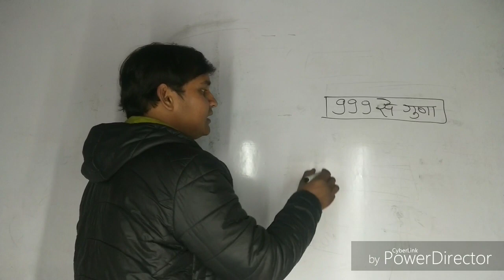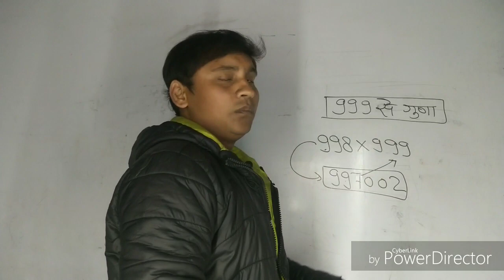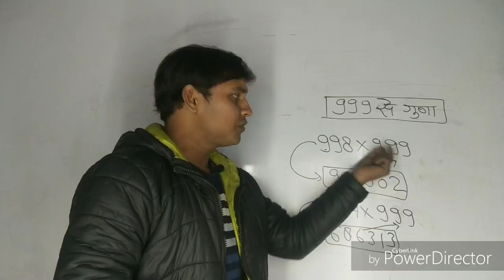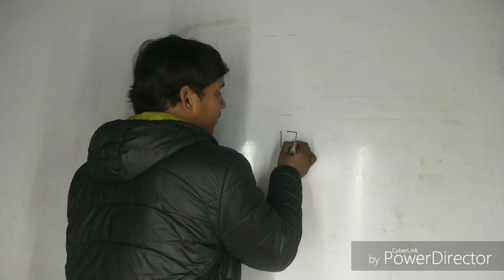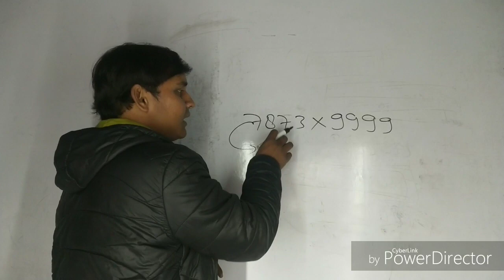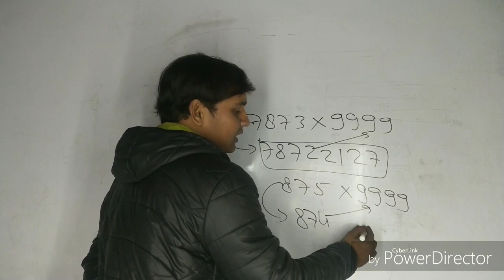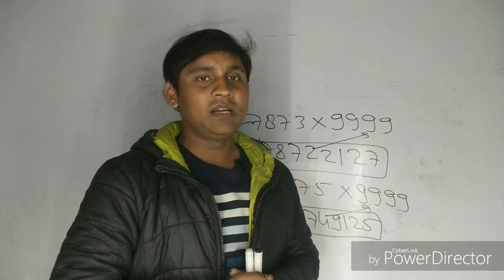Vedic Maths Best Trick For Fast Calculation (Part -4) (Multiply by 999) (जादुई ट्रिक)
S.K.Gangwar (Director)
Faculty of maths
Dronacharya Competition
Academy Pilibhit